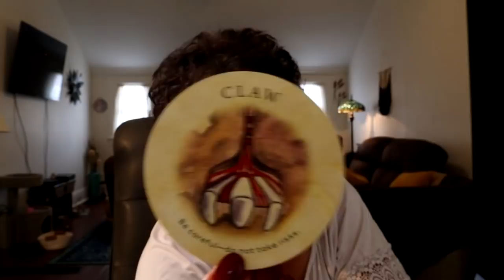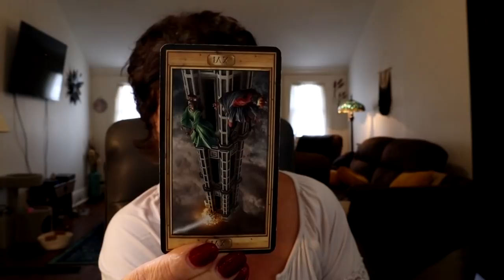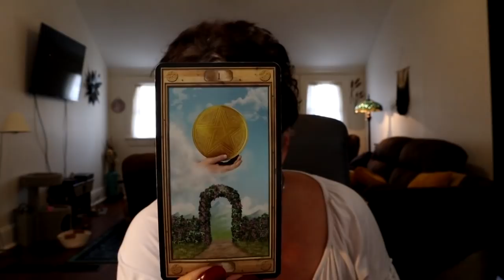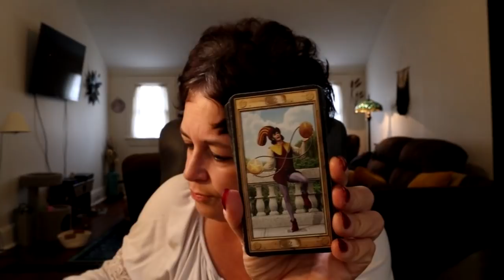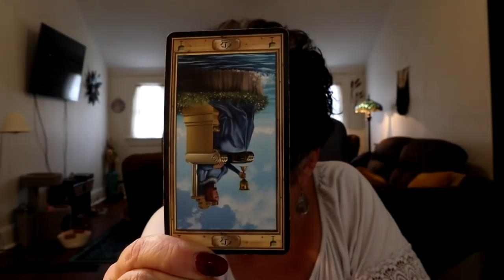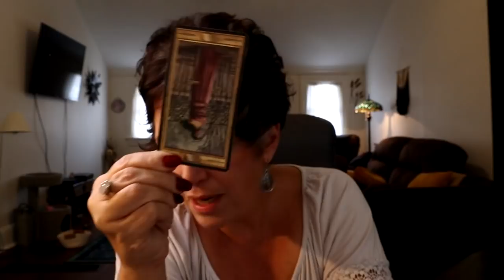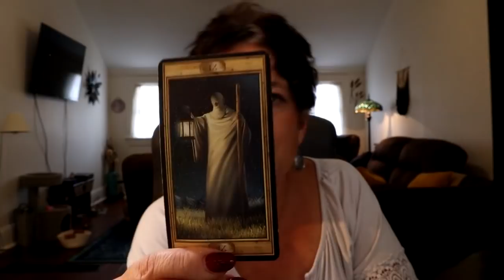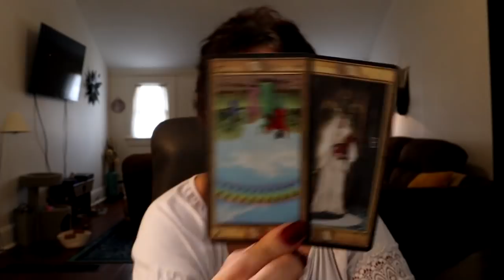♋️ Cancer November | Unavoidable Change, A Rejection & Letting Go To Receive Cancer Tarot Reading